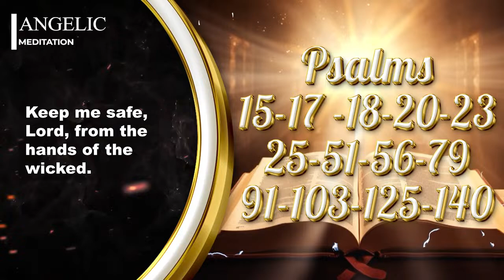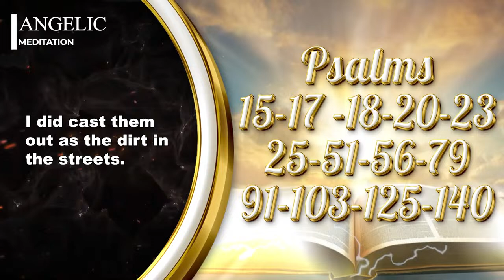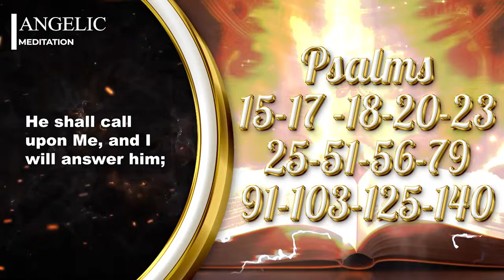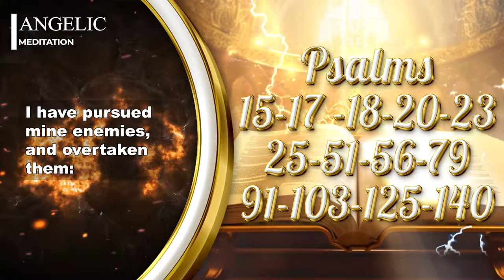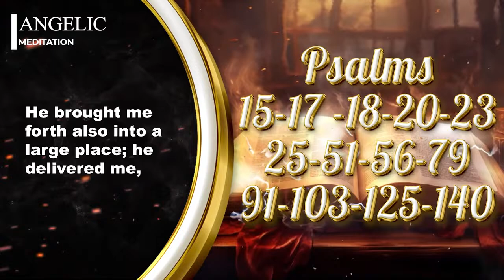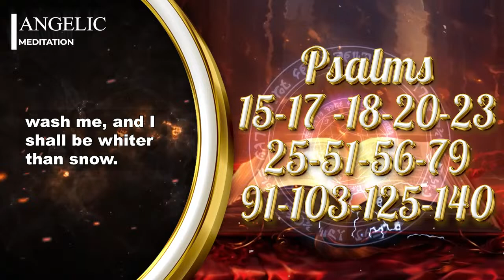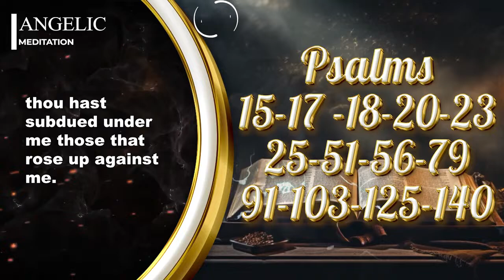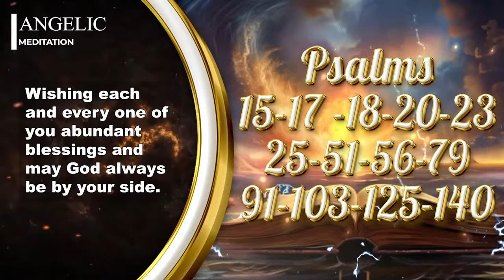PSALMS TO REPRESS EVIL | PROTECTIVE PSALMS TO FIGHT AND WIN YOUR DREAM ATTACKS